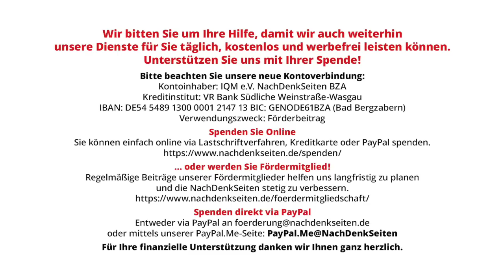Baerbock schwadroniert, Deutschlandfunk sendet | Frank Blenz | NDS-Podcast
Baerbock schwadroniert, Deutschlandfunk sendet | Frank Blenz | NachDenkSeiten-Podcast | 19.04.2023

Eine Nachrichtensendung ist nach journalistischen Regeln der Darstellungsformen eine Informationssendung. Sie ist keine Meinungssendung, keine Verbreitungssendung von Meinungen, keine Beeinflussungssendung, sie ist vielmehr eine Sendung, welche mit ihren Inhalten ausgewogen und neutral veröffentlicht wird. Eigentlich. Das wissen die Macher wie zum Beispiel die vom Deutschlandfunk (DLF) wohl. Ein Kommentar von Frank Blenz.

Artikel veröffentlicht am: 19. April 2023 um 10:00
Autor: Frank Blenz (Gastbeitrag)
Sprecher: Tom Wellbrock